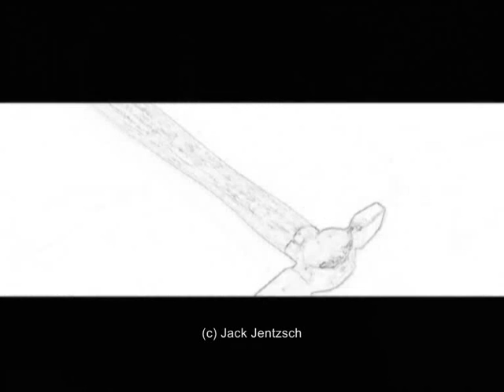Hammer Angie - alt (Produced by TJ-Nobay)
Für Angie